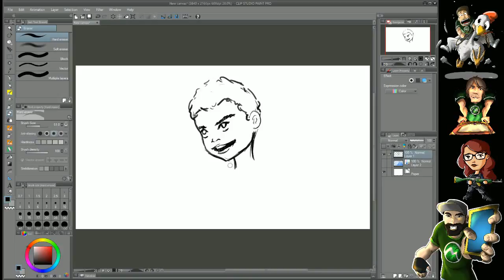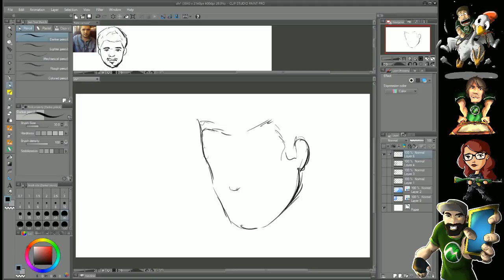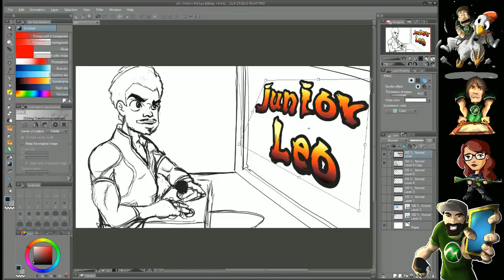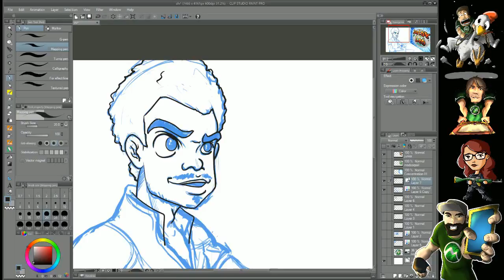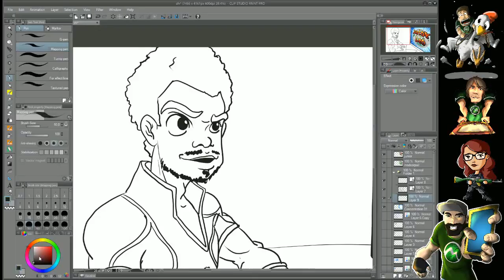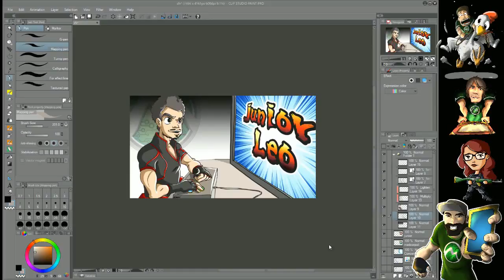Avatar creation #014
Et n'hésitez pas à passer par la boutique pour commander les votre.